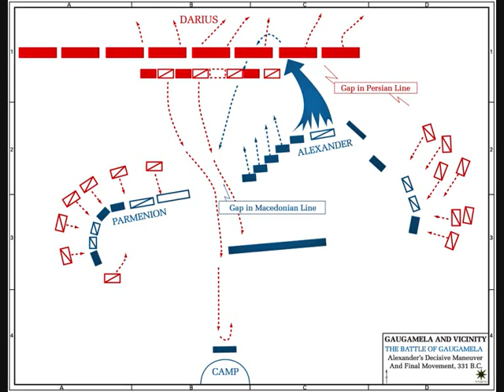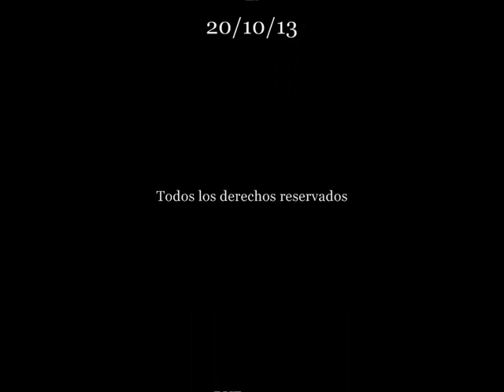ALEJANDRO MAGNO vs DARÍO (356 a.c.) Pasajes de la historia (La rosa de los vientos)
Capitulo completo de la serie "Pasajes de la historia", sección del programa "La rosa de los vientos" dedicado a las guerras entre Alejandro Magno y su Darío III, rey Persa (356 a.c.), todo el merito es de su director y locutor J.A. Cebrian, d.e.p.